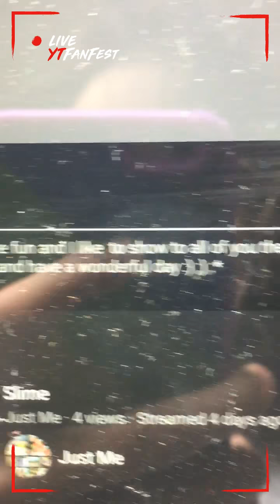Building A Box fort with my cousin Jonas⬇️⬇️⬇️⬇️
Please Follow Me In:Snapchat:hkilian65